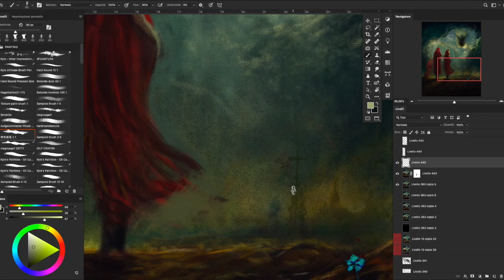The Arrival of a New Birth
My sixth painting for the 'Emotional Metastasis' collection.

The song in the video is also an excerpt from my album, soon on @__realia__